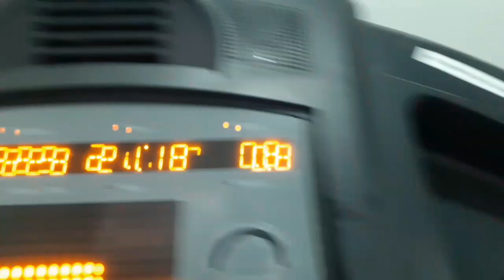WORKOUT DAY 33 | CLOUDE25TV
my challenge is to burning my fat belly